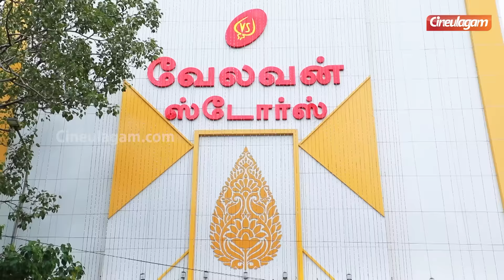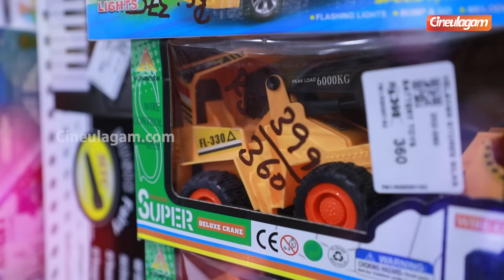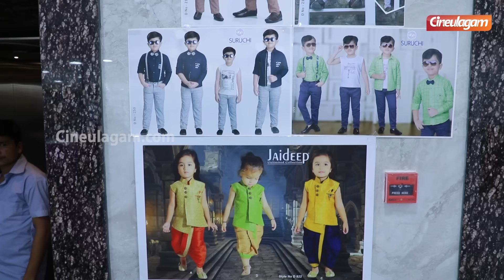Where is Ashwin ? Shivangi -யை கலாய்க்கும் ரசிகர்கள். | Sivaangi Fun Shopping | Cooku with Comali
Where is Ashwin? Sivaangi -யை கலாய்க்கும் ரசிகர்கள். | Sivaangi Fun Shopping | Cooku with Comali